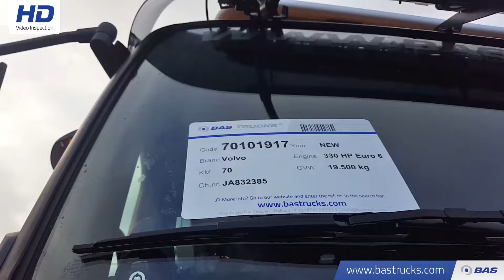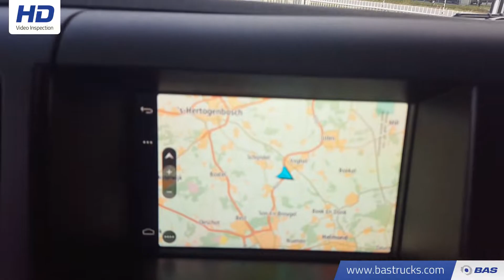70101917 Volvo FMX 330